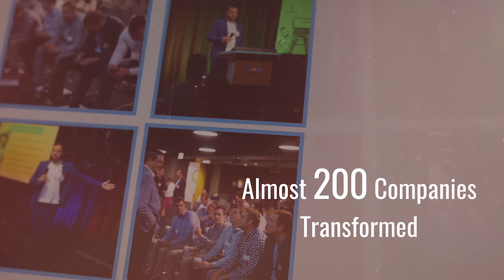Prodoscore - 2019 Sales Transformation Event Recap - Google Offices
Prodoscore Provides Accurate Visibility into your Sales Teams Everyday Work Activities with a SINGLE SCORE.
In a World Where Everything is Scored,
Why Wouldn’t You Score Your Employees?

We Have the Technology
Prodoscore captures thousands of data points from your cloud tools that your sales teams use, with no impact to the end-user.

Our complex machine learning algorithms output a single score for your sales organization and each sales employee, so you can digest opportunity areas within a few seconds daily.

Long gone are the days of looking through multiple sales reports to find indicators into a reduction in activity levels.

HOW OUR SCORE CAN HELP SALES LEADERSHIP?
Increase in Revenue Results
Enable a Remote Workforce
Improve Employee Retention
Replicate Top Employees
Improve ROI on Cloud Tool Adoption